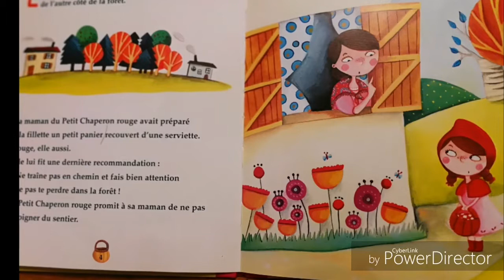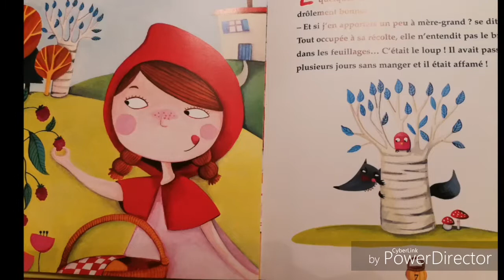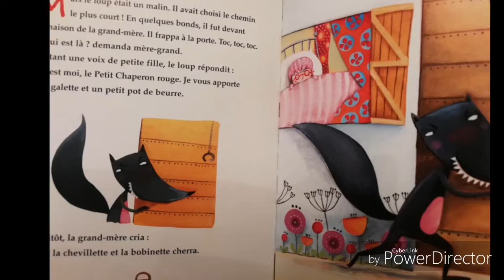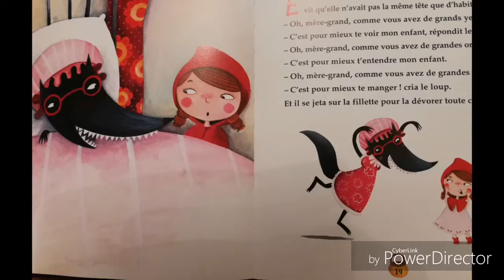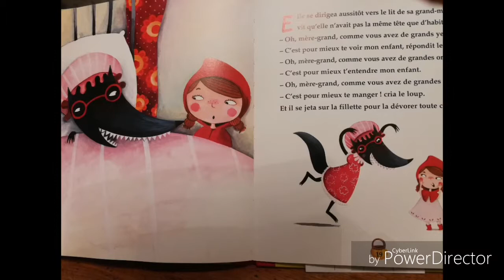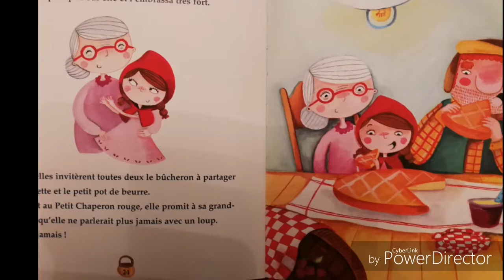"LE PETIT CHAPERON ROUGE" You Tube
Le petit chaperon rouge rencontre le gentil loup, mais est-il vraiment gentil ?...Et toi ? Te promènerais-tu seul dans les bois ? A ton avis que va t-il se passer ?